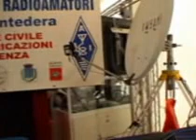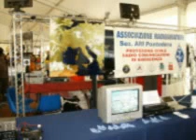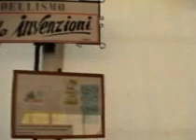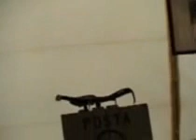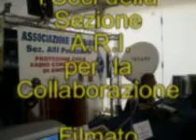EXPOMODEL & Elettropoli 2010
mostra modellismo e fiera elettronica, Pontedera 9-10 Ottobre 2010